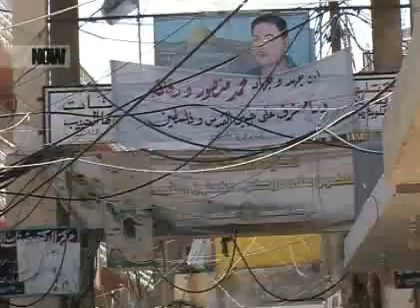Palestinians March for Rights.flv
Thousands of Palestinian refugees have staged a demonstration in the Lebanese capital, demanding the government grant them basic civil rights.  Lebanese politicians are debating whether or not to give the refugees rights, such as the right to own of property or the right to a decent job.